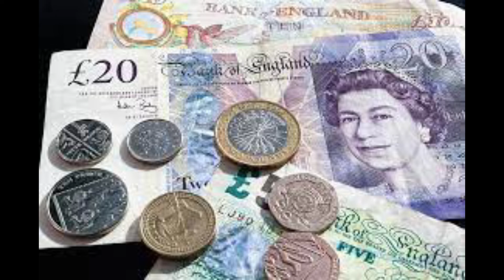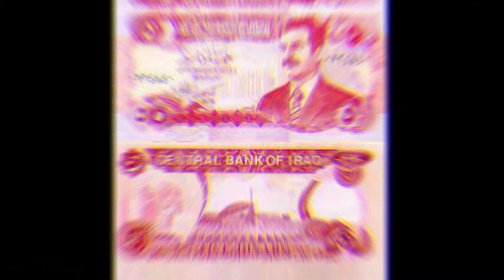Securitas Depot Robbery | 22 February | Biggest Cash Robbery in the History of Britain | हिंदी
The Securitas depot robbery was a large heist in Tonbridge, Kent, England. It began with a kidnapping on the evening of 21 February 2006 18:30 GMT and ended in the early hours of 22 February, when the criminals left the depot with over £53 million cash. It was the UK's largest cash robbery and the gang left behind another £154 million only because they did not have the means to transport it.

If you are the owner of the picture shared and if u have any issue with this video drop me a mail i will edit/delete the video.